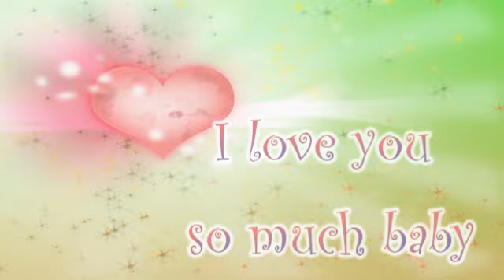AINT NO OTHER MAN - KATACLYZM STYLE